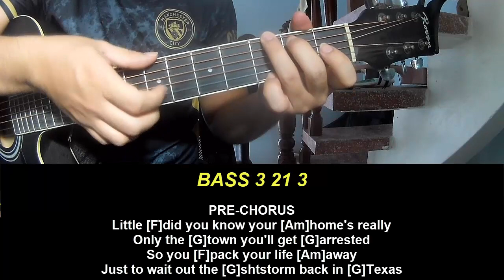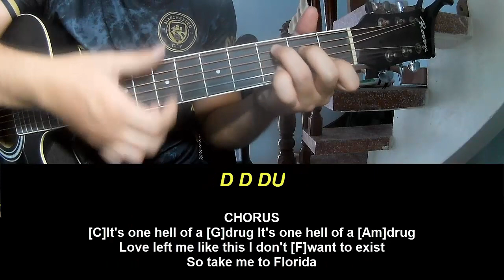Play Guitar Along With Chords And Lyrics Taylor Swift Florida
Today, I will share with you Play Guitar Along With Chords And Lyrics Taylor Swift Florida